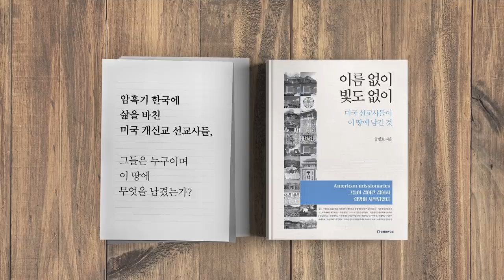선관위 시연후 / 의혹들, 꼬리 물다 [공병호TV]